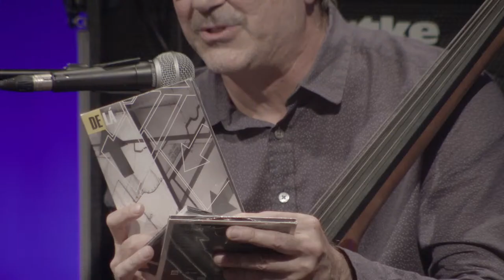AO VIVO | 16/05 - Pau Brasil - às 19:00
O Grupo Pau Brasil apresenta uma música visceralmente brasileira, virtuosa e bem humorada. Comemorando 40 anos de trajetória, o show apresenta um pouco da história do grupo; além de temas autorais, o repertório traz clássicos como “Juazeiro”, de Luiz Gonzaga e Humberto Teixeira. Com Nelson Ayres (piano), Rodolfo Stroeter (baixo), Paulo Bellinati (violão), Teco Cardoso (flauta e saxofone) e Ricardo Mosca (bateria).

Formado por Nelson Ayres, Rodolfo Stroeter, Paulo Bellinati, Teco Cardoso e Ricardo Mosca, o Pau Brasil vem atuando como uma das mais destacadas formações da música instrumental contemporânea do Brasil. Com uma carreira nacional e internacional estabelecida desde a década de 80, o grupo promove uma sonoridade única, passeando entre o primitivo e o contemporâneo.

Na história recente da música brasileira, o Pau Brasil ocupa posição de destaque. Ao longo de sua trajetória, o grupo consolidou-se como um núcleo resistente de criação musical consagrando sua formação e conceito instrumental como referência para toda uma geração de músicos e artistas que buscam a compreensão da alma musical brasileira das últimas quatro décadas.

Baseando-se nos preceitos da antropofagia cultural proclamada na Semana de Arte Moderna em 1922, os integrantes do Pau Brasil vêm contínua e sucessivamente, apontando caminhos musicais que fundem vários elementos, promovendo uma leitura onde a música urbana, rural, indígena e africana se transformam mestiçamente em uma linguagem única e essencialmente brasileira.

Ao longo de seus quarenta anos de existência, o Pau Brasil traz em seu currículo apresentações nos mais renomados festivais e teatros do Brasil, além de inúmeras turnês e apresentações pela Europa, Estados Unidos e Japão. Os voos improvisatórios e o esmerado tratamento musical das composições próprias e das releituras de diversos compositores brasileiros, fazem do grupo um patrimônio vivo da nossa música.

Assista a shows gravados do Instrumental Sesc Brasil e ao programa Passagem de Som, todo domingo no SescTV, por operadoras de TV por assinatura ou via satélite em todo o Brasil.